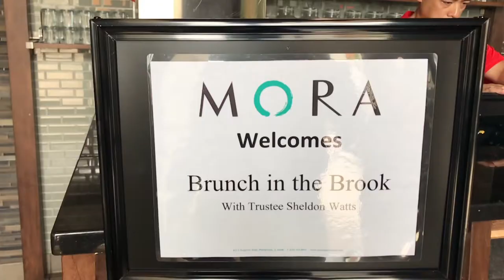Business Network EVENT Tips - Chicago, IL (WILD FUN ON THE LAKE) - Vlog #059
Isabel and I had a business brunch date in Bolingbrook, IL. Then we took off to Herrick Lake for some relaxation and enjoyment. This is a really fun Vlog, make sure you watch it all the way through.

Brunch In The Brook
Sheldon Watts

Mora Asian Kitchen
627 East Boughton Rd,
Ste 115,
Bolingbrook, IL 60544